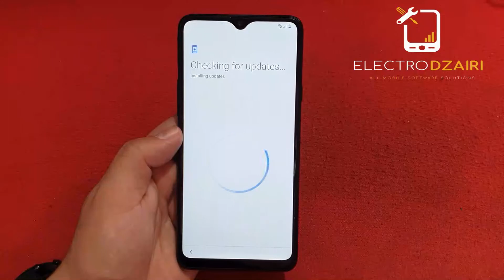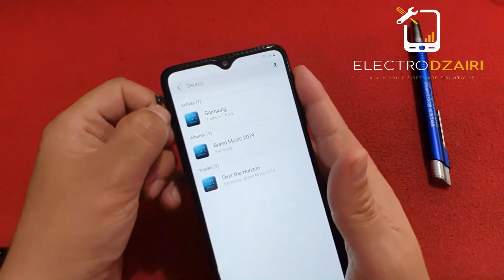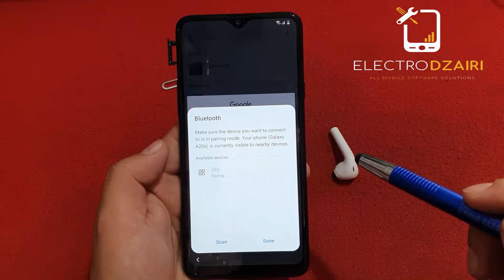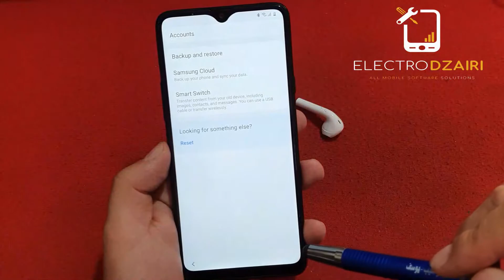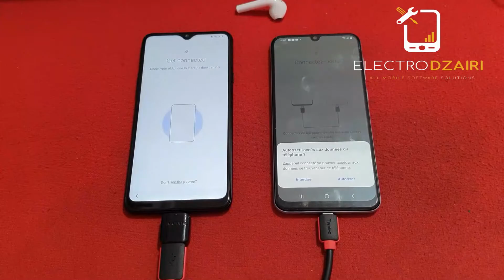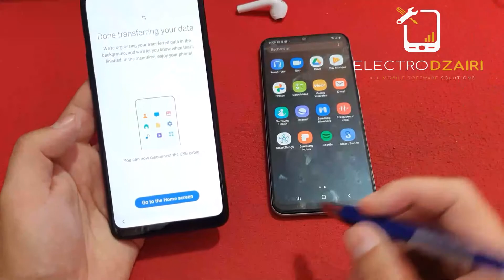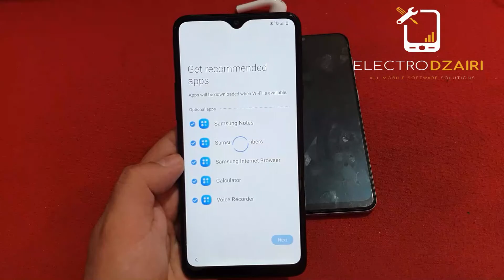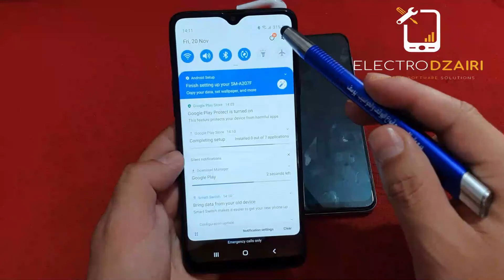ALL SAMSUNG ANDROID 10 FRP BYPASS LATEST SECURITY A20S (U2)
SAMSUNG A20S FRP BYPASS LATEST SECURITY